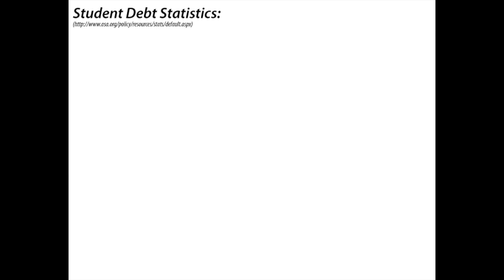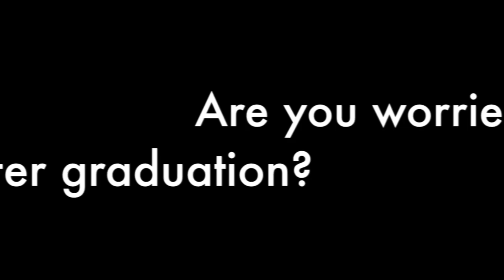Working Their Way Through College